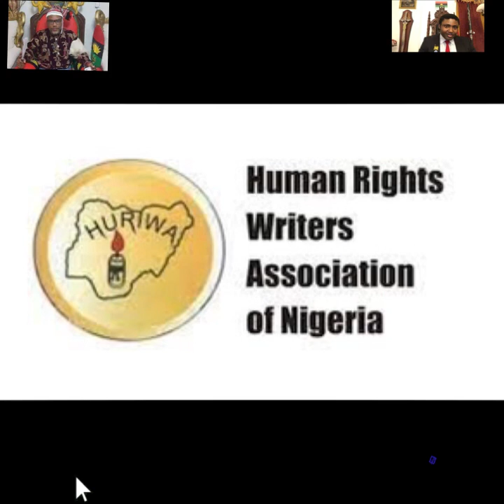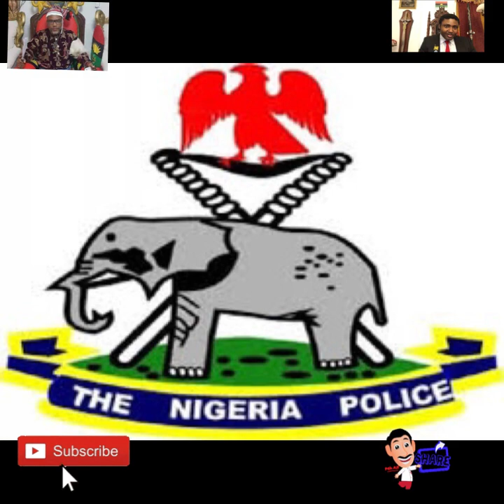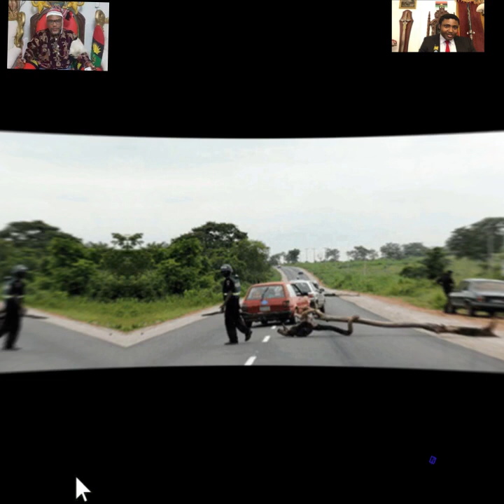ITS OVER: THE REAL UNKNOWN GUNMEN IS FGN SECURITY OPERATIVES, HEAR THEIR CONFESSION & MASTER MINDER